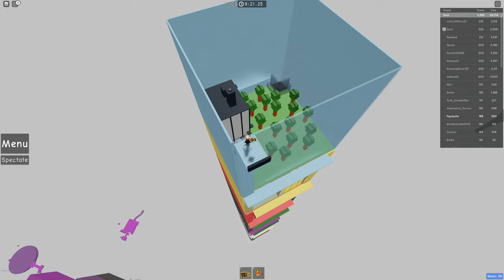Easy - Tower of Coolio Sliding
Found in: JTOH (April 2022)

Easy towers are pretty hard to really give much of an impression, given that you are going to spend a very short amount of time in them and they tend to not have the investing gameplay of harder stuff. Needless to say, it is hard to really offer much of a review on this other than saying "it is decent". Hard to really do much wrong or right in these.

I guess I should be fair though and say this tower could be a lot worse. There are no real horrible bugs. It communicated pretty well where I needed to go, I didn't feel horribly confused. The music was nothing special, but was tolerable. Overall it is a pretty "decent" experience while being nothing too groundbreaking. At this point, I sort of welcome that, given how many are terrible.

This tower also features the concept of traveling through several areas. Yes, that is used a lot, but none of those included Bikini Bottom or a disco floor. This immediately makes it better than most of the uncreative ground to space towers we tend to see.

Overall, I found this pretty decent. Nothing amazing, but decent, and something I wouldn't mind replaying at all.